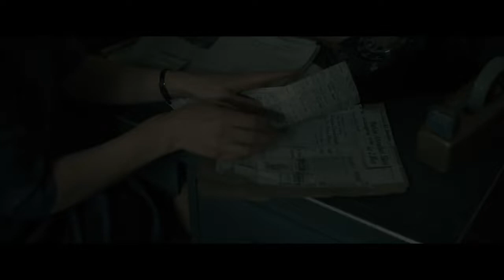RH Movie trailers